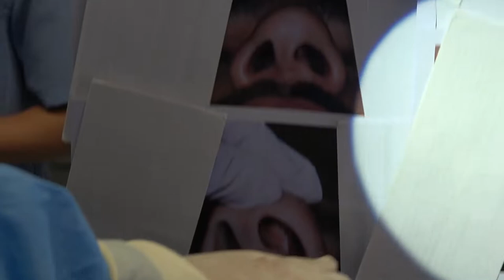Septoplasty/Correction of Caudal Dislocation/Partial Trimming of Inferior Turbinectomy: Dr. Bashar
A Professional Channel For Surgeons Education
Rhinoplasty, or nose reshaping, is the most difficult procedure in plastic surgery.  Dr./Asst.  Prof. Bizrah has written the first textbook on rhinoplasty and facial plastic surgery in 2001. This channel is designed to train and educate surgeons on Rhinoplasty to improve the standards of practice of nose reshaping in The Middle East and the world